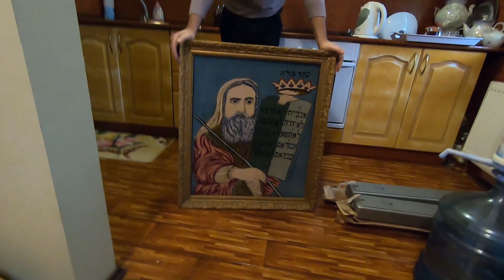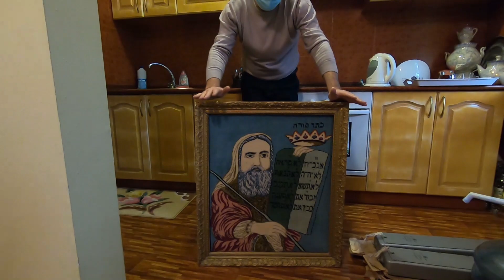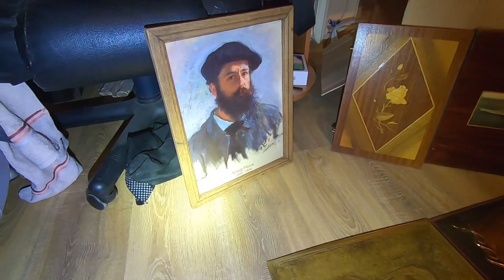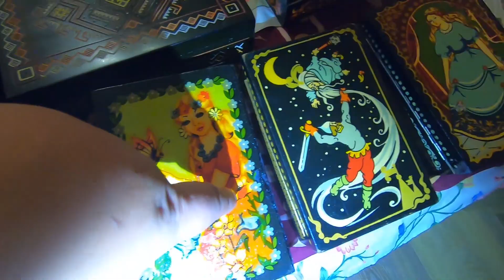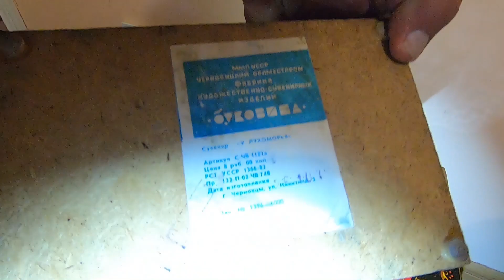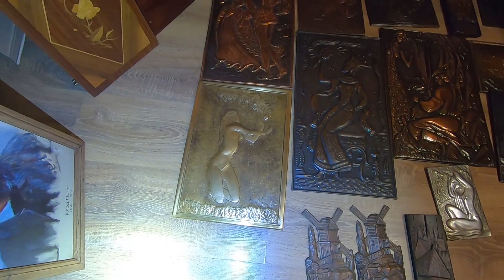БАРАХОЛКА ПЕТРОВКА! РАБОТА С НАСЕЛЕНИЕМ НАСТЕННЫЕ ПАНО, ЧЕКАНКИ, ШКАТУЛКИ! ВОЗВРАЩЕНИЕ БЛУДНОГО СЫНА